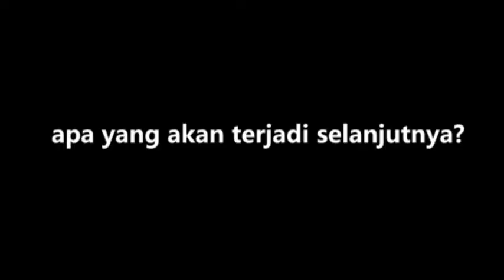Apa Yang Akan Terjadi Selanjutnya?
Cuplikan Iklan Dari Snack Video Yang Otomatis Tersimpan di Hp Ku